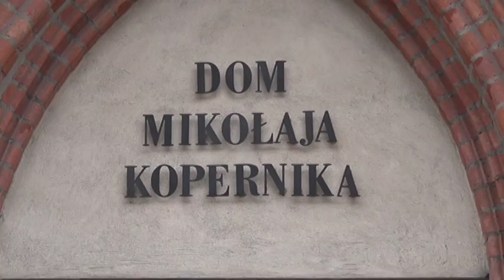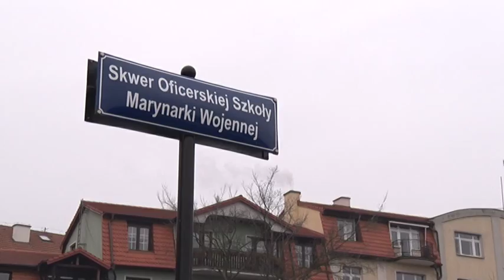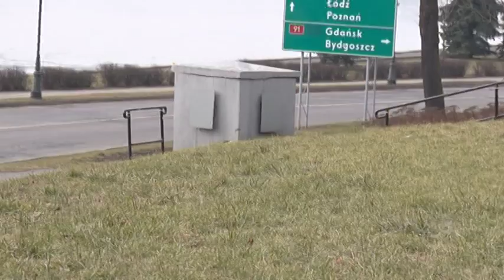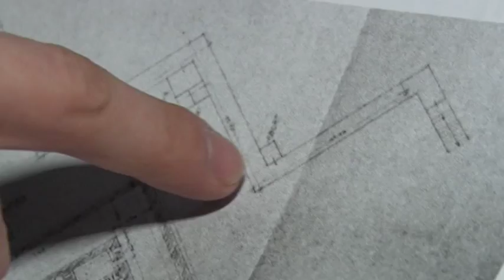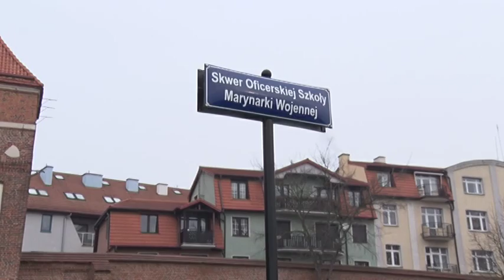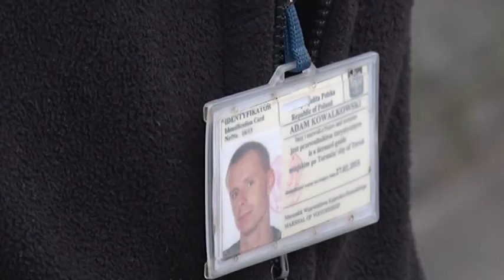Międzynarodowy Dzień Przewodnika Turystycznego Toruń 2015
Z  okazji Międzynarodowego Dnia Przewodnika Turystycznego można było wziąć udział w wielkiej akcji poznawania Torunia i regionu. Urząd Marsząłkowski zorganizował atrakcyjne i bezpłatne zwiedzanie 11 miast i 4 parków krajobrazowych. Najlepsi  przewodnicy w województwie oprowadzali po najciekawszych zakątkach naszego województwa. Święto Przewodników Turystycznych zostało ustanowione w 1989 r. podczas III Konwencji Światowej Federacji Stowarzyszeń Przewodników Turystycznych. W Toruniu obchodzone jest od kilku lat.